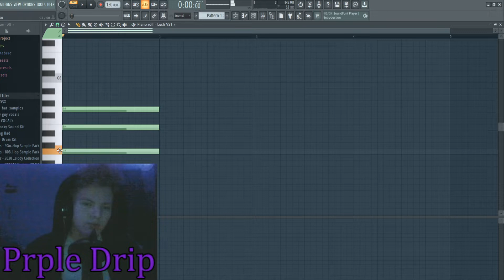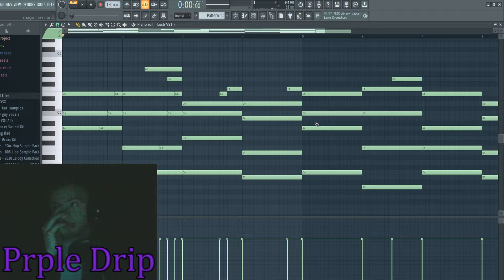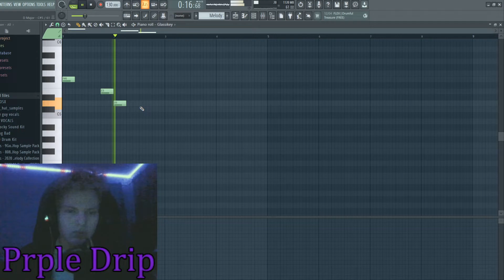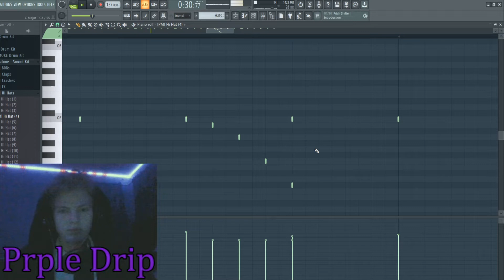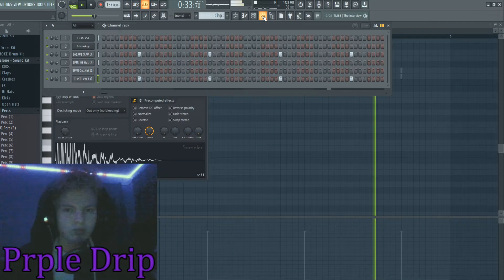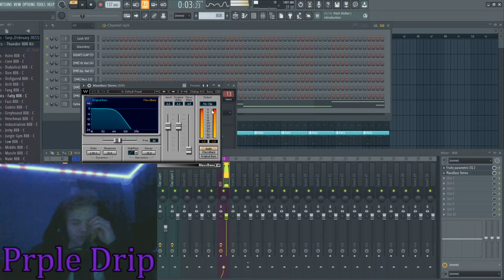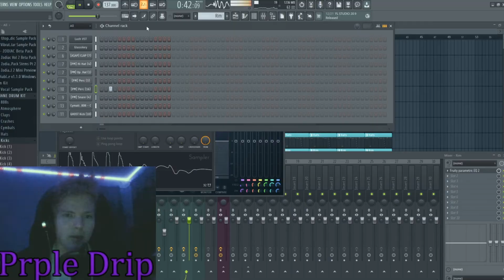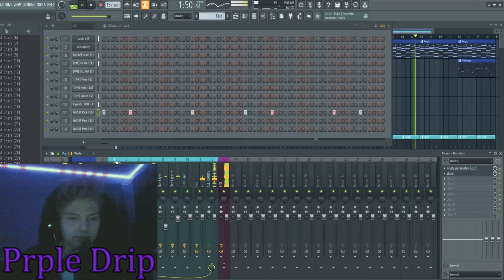How I made "Shattered" from scratch... Prple Drip 2022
In this video I show you the whole process of me making the beat "Shattered" that I used to record "Shattered." (The name is awfully convenient, huh?) If you guys like this kind of stuff I'll make sure I release more videos of me making beats along with the beat itself.